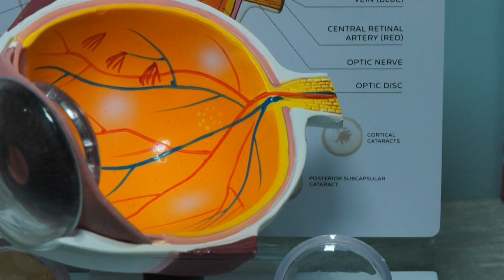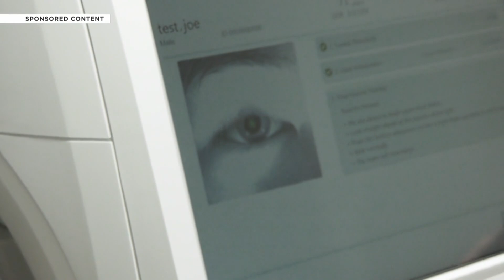The eyes tell all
Dr. Carmen Recksiedler shows how eye exams can detect diabetes, high cholesterol, even signs of brain disease.